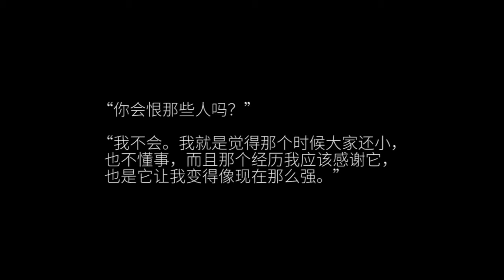陈卓璇高中时期黑历史 Chen Zhuoxuan's Embarrassing History at High School (2014)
周杰伦 Jay Chou - 龙卷风 Tornado (邓紫棋版本 G.E.M. Version) | Cover by 陈卓璇 Chen Zhuoxuan | 贵阳一中2014年第十二届歌手大赛决赛 Guiyang No.1 High School 12th Singer Competition 2014 Final

🎵歌词/Lyrics：
爱像一阵风 吹完它就走
这样的节奏 谁都无可奈何
没有你以后 我灵魂失控
黑云在降落 我被它拖着走
静静悄悄默默离开
陷入了危险边缘baby
我的世界已狂风暴雨
oh~爱情来的太快就像龙卷风
离不开暴风圈来不及逃
我不能再想我不能再想
我不我不我不能~
爱情走的太快就像龙卷风
不能承受我已无处可躲
我不要再想我不要再想
我不我不我不要再想你
（不知不觉）你已经离开我
（不知不觉）我跟了这节奏
（后知后觉）又过了一个秋
后知后觉（我该好好生活）
我不能再想 我不能再想
我不我不我不能
我不要再想 我不要再想
现在 你要我说多难堪
我根本就不想分开
为什么还要我用 用微笑来带过
没有 我没有 没有这种天分
包容你也接受他
不用担心得太多 我会一直好好过 过
看着你已经远远离开 而我也会慢慢走开
为什么我连分开都迁就着你
我真的没有天分 安静得没那么快
And I will learn to give up because 我爱你
爱情来的太快就像龙卷风
我不我不我不能
（不知不觉）你已经留下我
（后知后觉）我应该好好地生活
后知后觉后知后觉

⚪️来源/Source：
优酷 - 陈一宽 -【贵阳一中学生会】2014年第十二届歌手大赛决赛14（2014年4月23日）
《南方人物周刊》硬糖少女303特辑

This channel is authorized by the Official Fan Club of Chen Zhuoxuan.